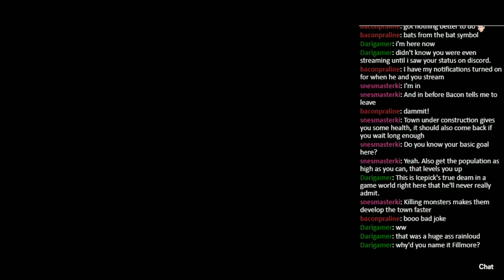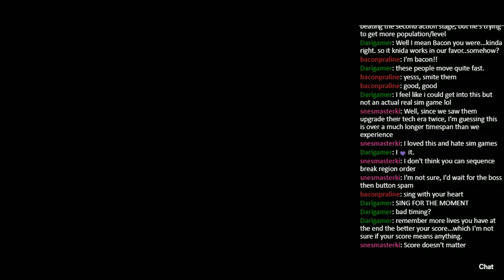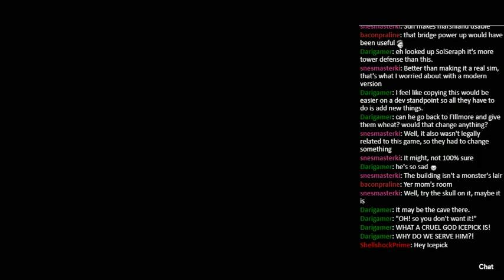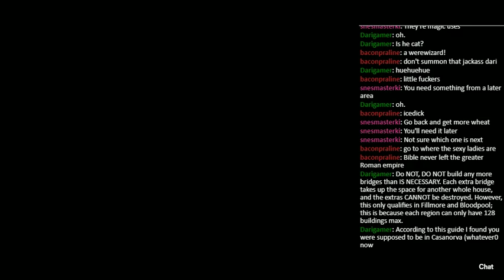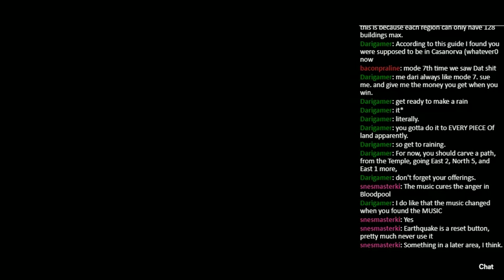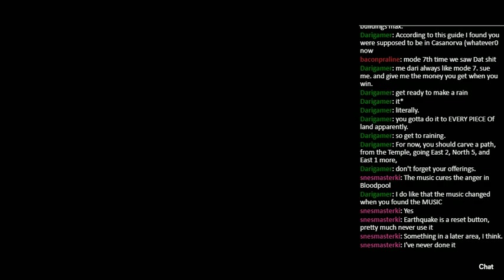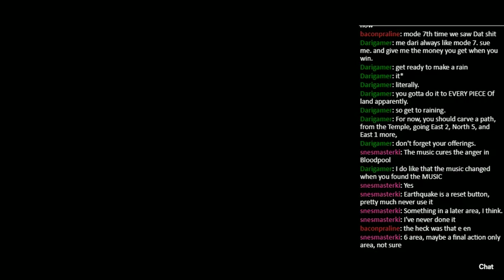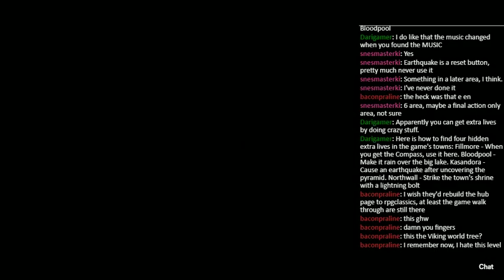A Tough Act to Hallow - Episode 1: Abusing My Religion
You had to know that I was going to play this at some point considering how I played Soul Blazer earlier this year. I guess I just didn't expect to do it the same year. But considering how much leftover time I had, I figured might as well try it now.

I can't really call this a blind run, per se. Granted, I think the furthest I'd ever gotten in this game was to the second act of the first area and honestly, I only managed to make it even that far after several years of just being stuck in the very first action stage. Considering the sheer amount of progress I was able to make in this first stream, finding a roadblock that early on in the game sounds impossible, right? Well, it's true.

I'm honestly proud of the progress I managed to make in this first stream. I cleared five complete areas, which should just leave one final area and a final stage, so chances are I'll be able to finish this game in my next stream with plenty of time to spare.

Sorry if this seems a bit lighter than most commentaries, but I guess I don't have much to say about this game that I didn't say in the video itself.